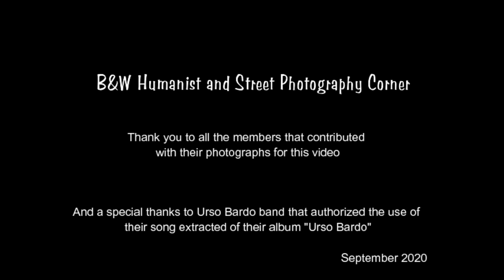BEST OF SEPTEMBER 2020 B&W Humanist and Street Photography Corner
Please visit the main Group (B&W Humanist and Street Photography Corner)

The Gallery of the group (HSPC Gallery)

Instagram (@hspcorner)